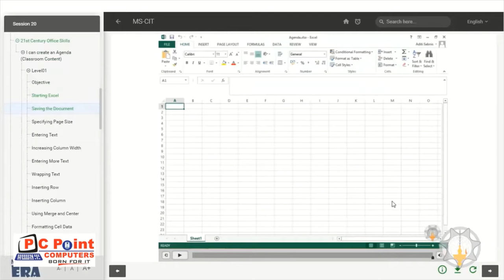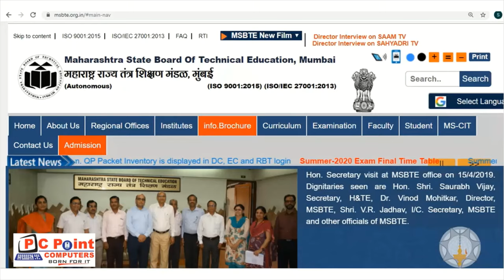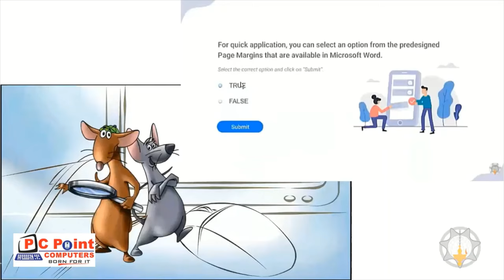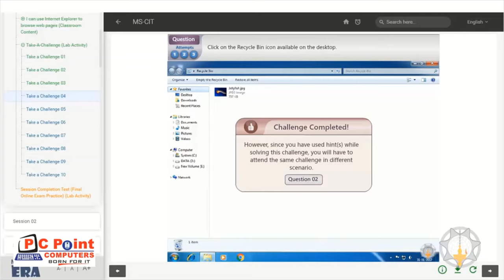MSCIT COURSE INTRODUCTION || What is mscit || mscit course मध्ये काय आहे || learn mscit from home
ms-citcourse
ms-citcomputercourse
mkclms-citcourse
ms-citcoursemeans
whatisms-cit

This video is special created for those students who want to know what is mscit course ? What are the contents of this course ? How to complete this course ? All solutions provided in this video. MKCL's Career / Basic courses are the best for all age group learners. MKCL offer many courses like MS-CIT, DTP, Tally, Advance Excel, Web Designing, Graphic Designing and many more from beginners to professionals. website. MKCL is also offering one Career Test / Future Vedh / Disha Sodh Chachni / Career Inclination Test - The Best Career Test For 10th and 12th students. To know the best career options MKCL future vedh is good. Here in this video you will get the information about mscit online, what is mscit, mscit syllabus, content of mscit course. So when the user watch this video he/she will get complete information about mscit course. ms-cit course is specially designed by mkcl. mscit course is the best basic it literacy program.